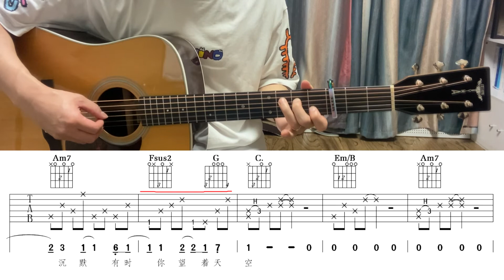《猎户星座》王一 | Play and sing teaching TYMA GUITARS TYMA TD28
Originally sung by：朴树
From：王一
Guitar in video：TYMA TD28
吉他弹唱教学